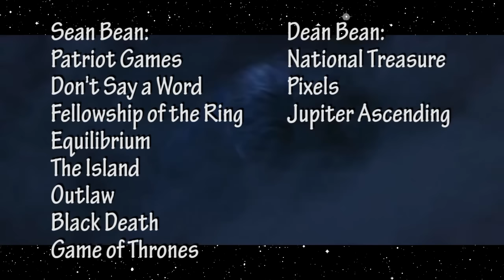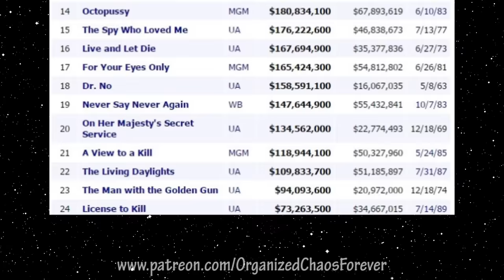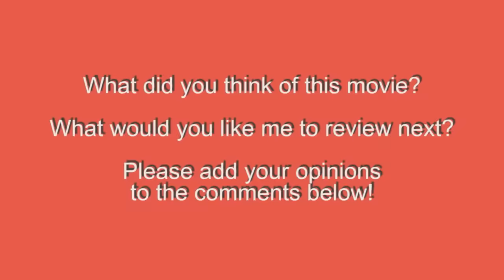Top 5 Reasons GoldenEye Sucks! ...or Does It?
Continuing down The Road to Spectre with the review of GoldenEye!

GoldenEye. 1995.
Directed by: Martin Campbell.
Written by: Ian Fleming (characters), Michael France, Jeffrey Caine, & Bruce Feirstein.
Produced by: Barbara Broccoli, Tom Pevsner , Anthony Waye, Michael G. Wilson, & Albert R. Broccoli.
Starring: Pierce Brosnan, Sean Bean, Izabella Scorupco, Famke Janssen, Joe Don Baker, Judi Dench, Robbie Coltrane, Gottfried John, Alan Cumming, Tchéky Karyo, Desmond Llewelyn, Samantha Bond, & Minnie Driver.